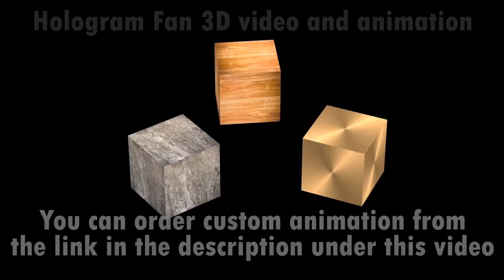Hologram fan video. 3D animation for LED fan projector. 3D video for hologram fan. 3D hologram.